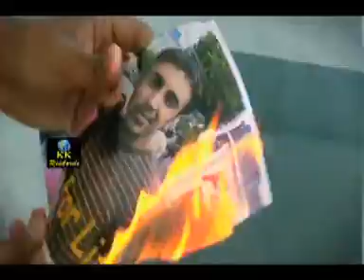Punjabi song(Goriye)Singer Tirath Anjan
Album-Hawa Chubare Di
Presentation KK Reckords Punjabi Song
Producer & Director - K K Sabharwal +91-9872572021 - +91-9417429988